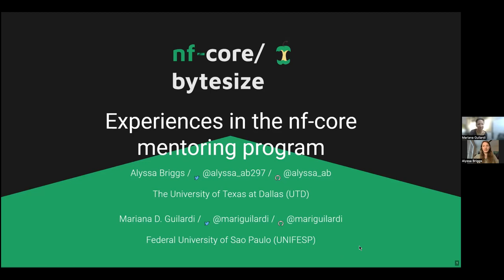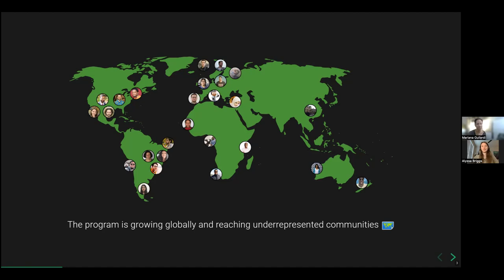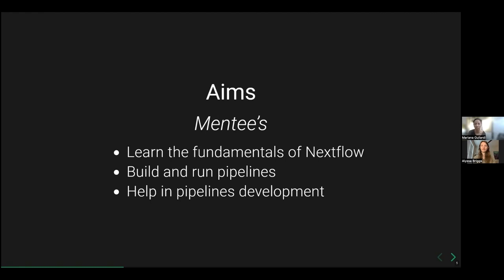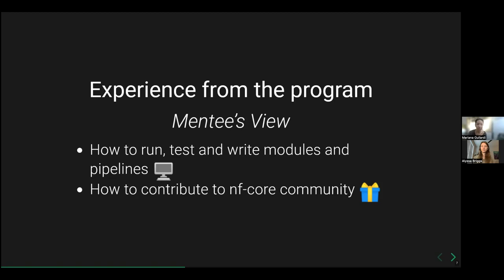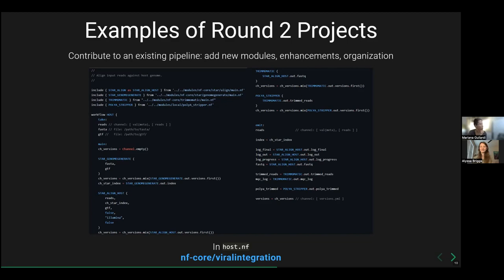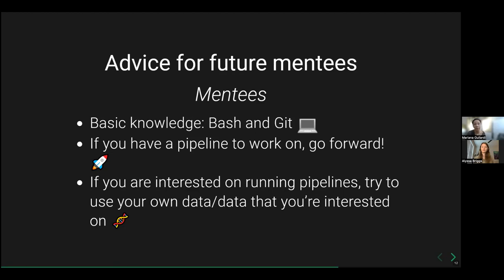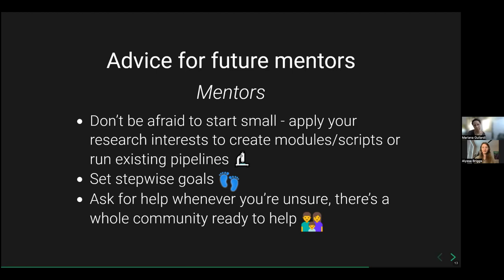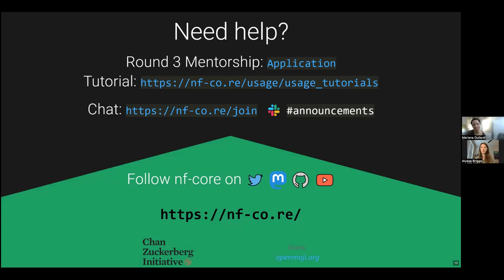nf-core/bytesize: Experiences in the nf-core Mentoring Program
Mariana Guiladi and Alyssa Briggs were part of the nf-core mentoring program that concluded end of March 2023. In this weeks bytesize talk they share their experiences as mentee and mentor, respectively, during the course of the program.